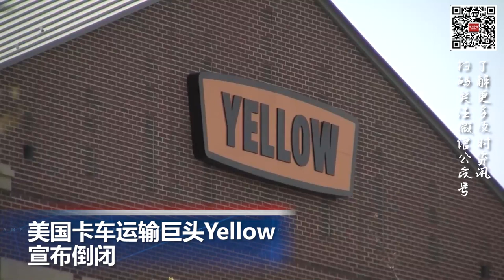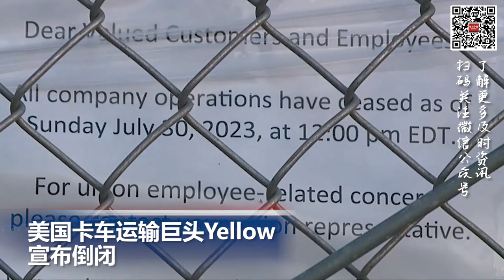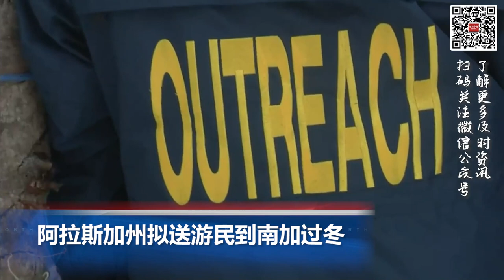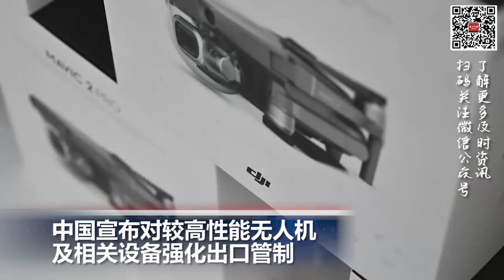加州买房月供达到创纪录的4332美元; 中国宣布对无人机及设备出口管制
00:00  片头

00:06  美国卡车运输巨头Yellow宣布倒闭

01:25  阿拉斯加州拟送游民到南加过冬

02:36  加州买房月供达到创纪录的4332美元

03:55  巴基斯坦一政党集会发生爆炸 已致44人死亡百余人受伤

04:35 中国宣布对较高性能无人机及相关设备强化出口管制